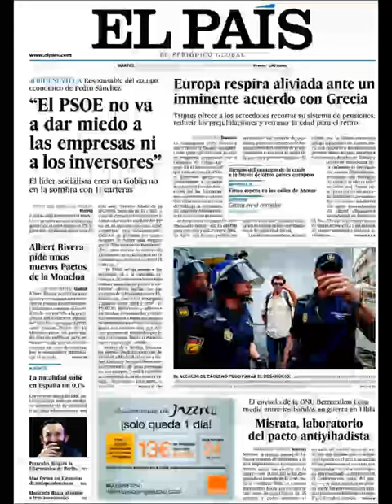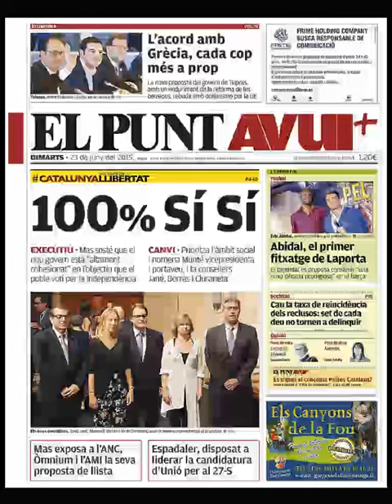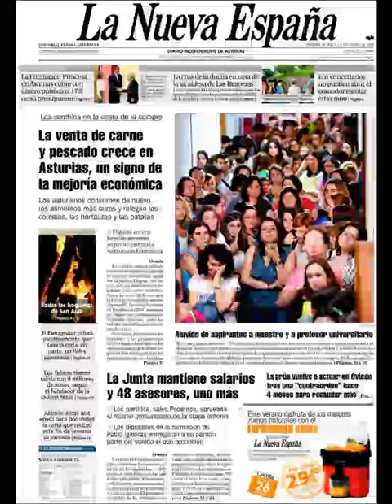Noticias Martes 23 Junio 2015 Principales Portadas Titulares Diarios Periódicos España Spain News